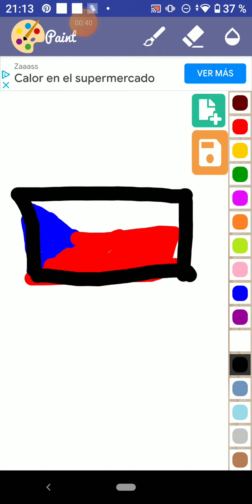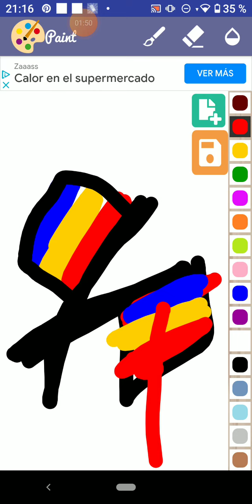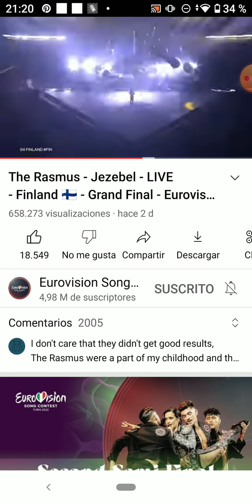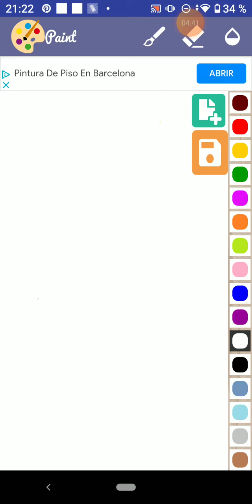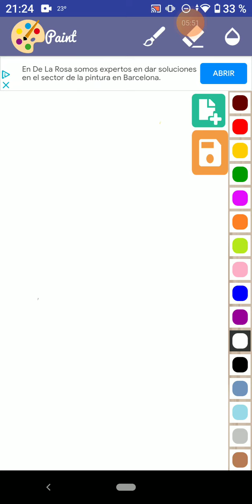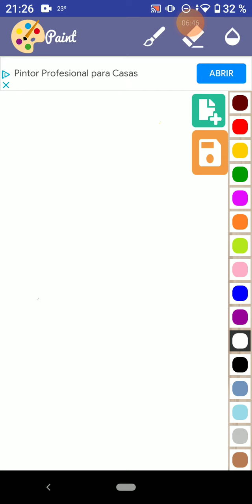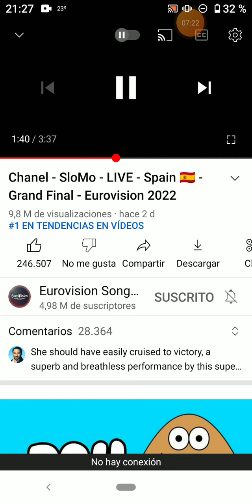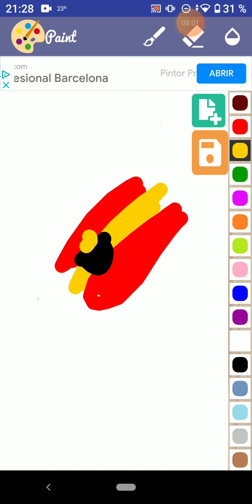Resumen Eurovisión 2022🇮🇹parte 1